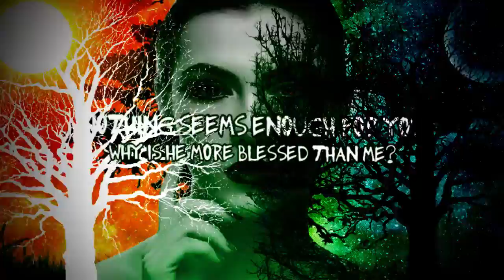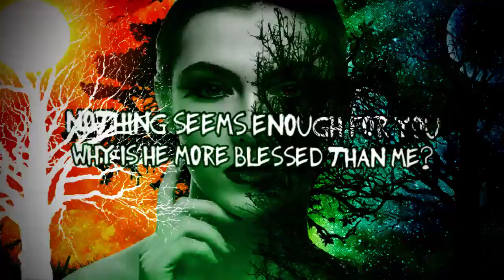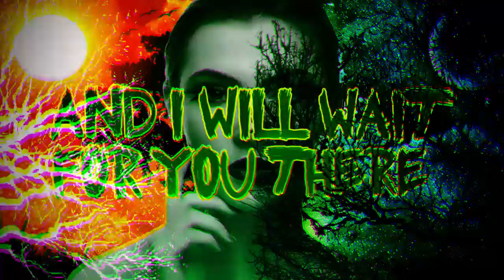XIII Minutes_Sibling Rivalry [Official Lyric Video]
XIII Minutes' lyric video from "Sibling Rivalry/Self Portrait", on Rottweiler Records 6/30/17.